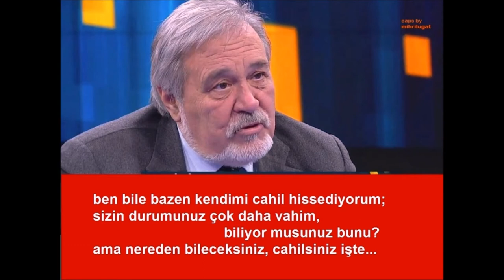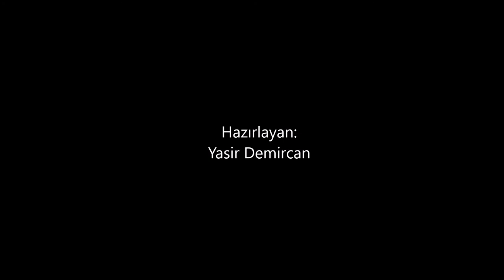İLBERALİZM (İLBER ORTAYLI CAPSLERİ)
Büyük tarihçi,  koca çınar İlber Ortaylı capslerini sizin için bir araya topladım. Bu küçük bir çalışma,  daha büyük çalışmalarda buluşmak dileğiyle...